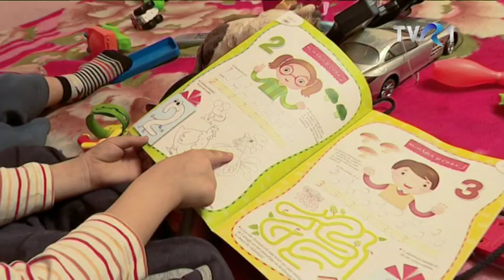Gheorghe Niţă, tată a 3 copii, are nevoie de ajutor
Gheorghe Nita (29 ani) este tatal a 3 copiii  : Ionut -6 ani este la gradinita, Cosmin 4 ani si Florentina 2 ½ ani. El munceste in constructii si anul trecut era fericit ca a prins un contract in Germania, dar s-a intors degraba acasa cand a aflat  ca  mama copiilor l-a parasit si de atunci  isi creste  copiii cu ajutorul mamei sale(62 ani).
Gheorghe ar vrea sa rezolve problemele de sanatate ale micutului Cosmin ,care s-a nascut  cu traheostoma laringiana,are problem cu ochii (strabism) si sufera si de  hernie de disc.Pentru controalele medical e ar trebui sa ajunga la Bucuresti si nu are banii necesari.
Gheorghe munceste cu ziua pe unde apuca. Venitul lunar al familiei este foarte mic : pensia bunicii si alocatia copiilor.Tatal incearca sa le ofere copiiilor tot ce le trebuie –hrana si un camin . Orice sprijin le-ar fi binevenit.

Caz social prezentat în ediţia din 25 martie a emisiunii O dată-n viaţă.